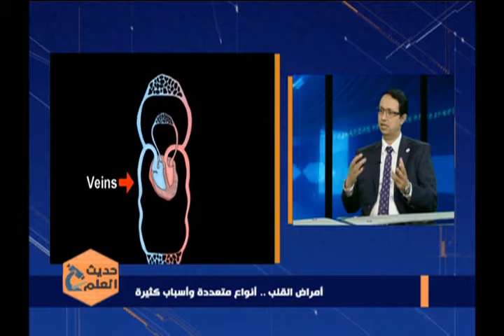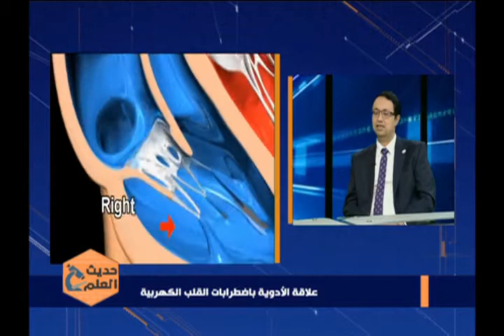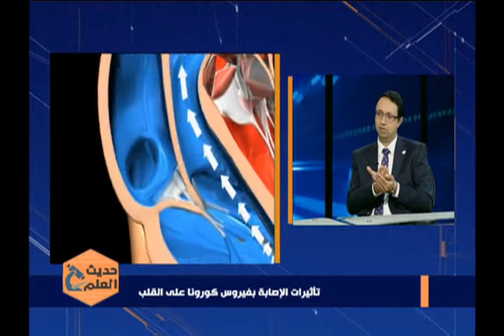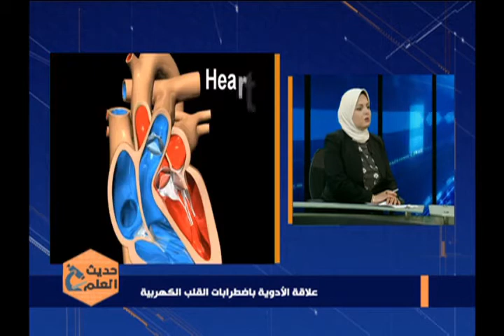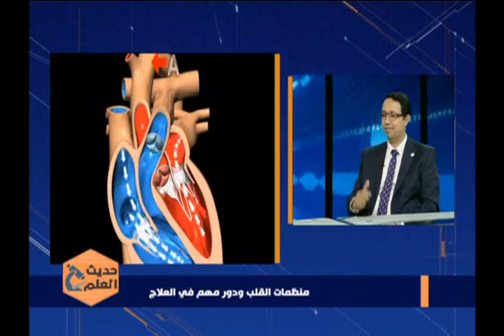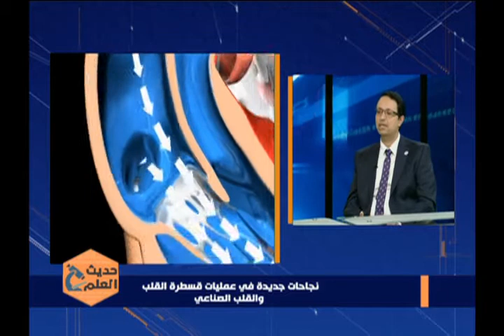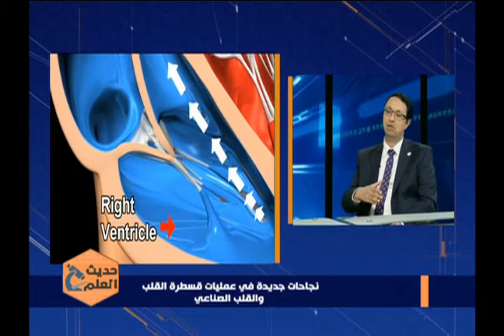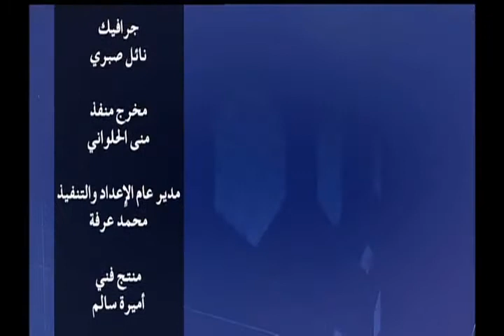حديث العلم 14-9-2021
أمرض القلب .. أنواع متعددة وأسباب كثيرة
د. اكرم عبدالباري - استشاري الحالات الحرجة وقسطرة القلب